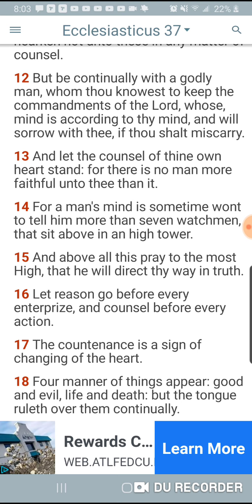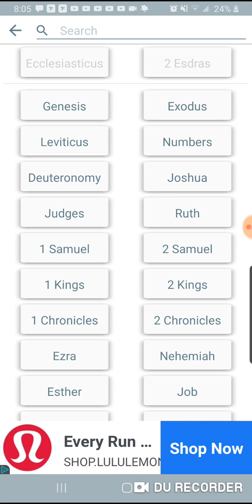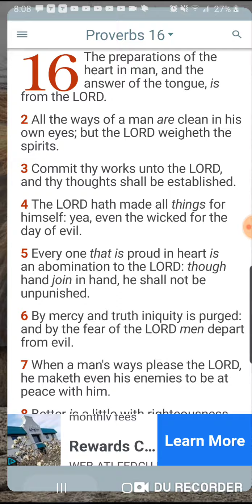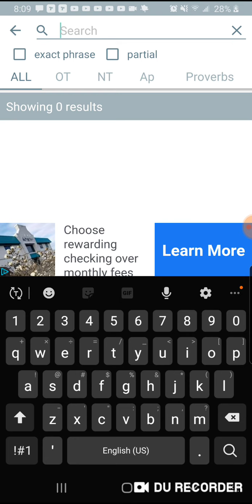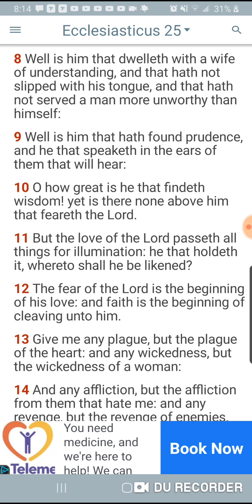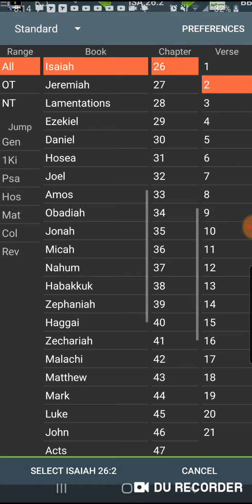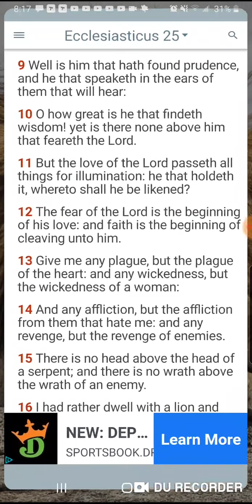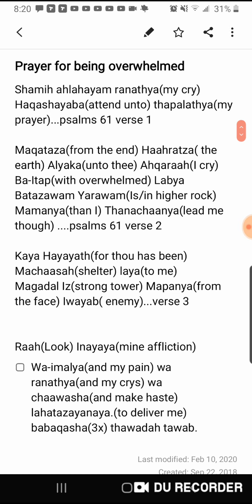And Above All Of This PRAY!!